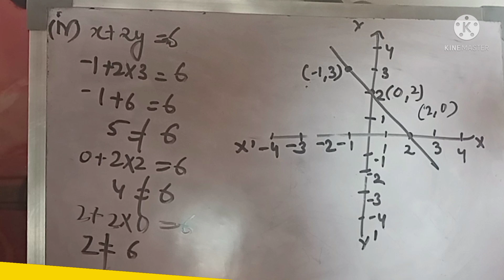@ question 5 (exercise 4.3)